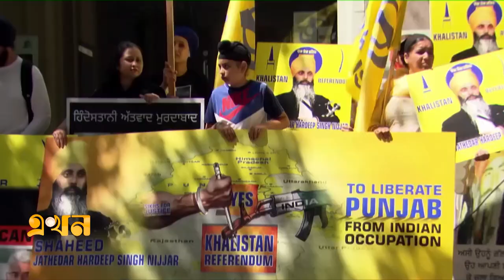এখন দুপুর | ১৬ সেপ্টেম্বর | Ekhon Dupur | Ekhon TV Bulletin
Our Office Address:
EKHON TV
City Park Lane
19 Hatkhola Road, Wari
Dhaka-1203
Bangladesh